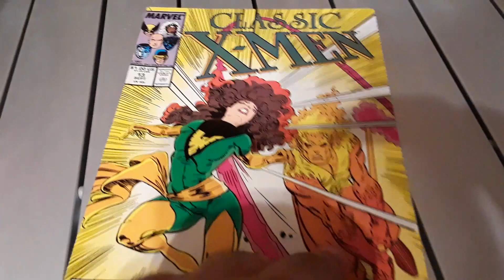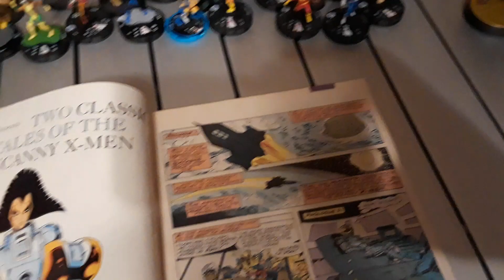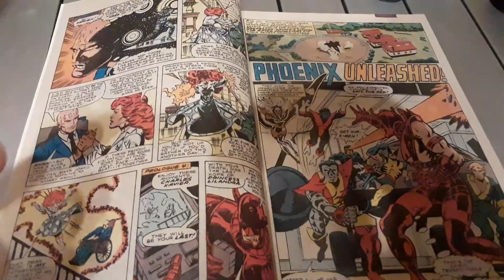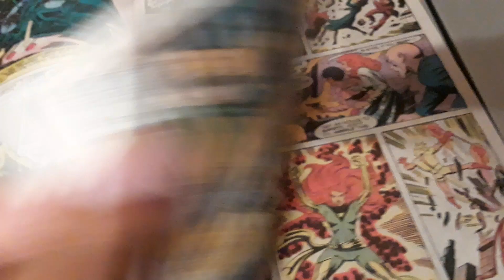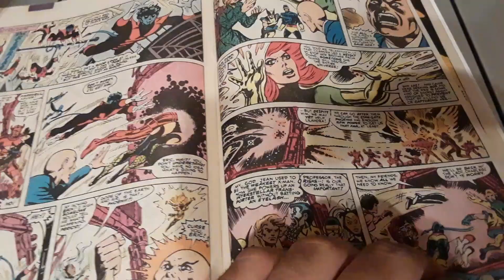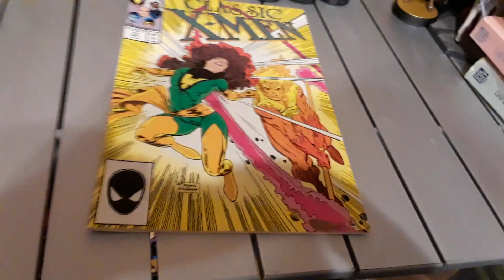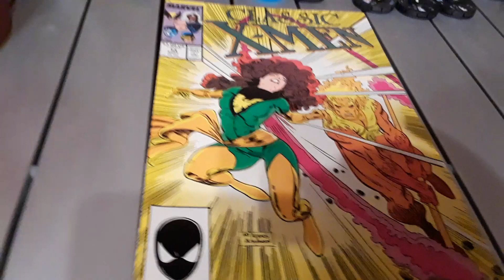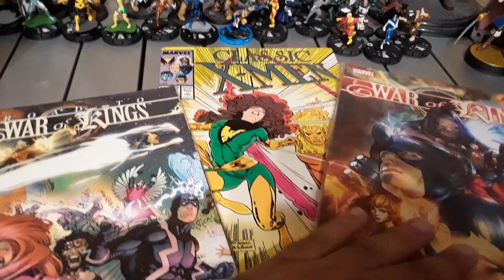X-MEN Month: "Classic X-Men" Issue 13 (1987) Marvel Comic Book Review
For my latest review for this year's X-Men Month I review issue 13 of Classic X-Men. Written by Chris Claremont with art by Dave Cockrum, Bob Layton and John Bolton. I gave this comic book a 7/10 worth reading at a decent price.